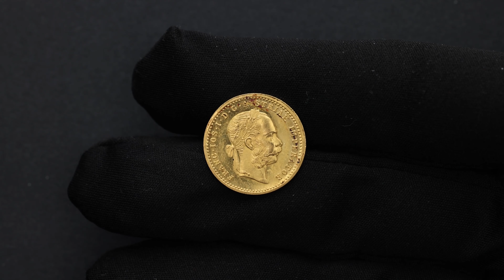Franz Joseph I., 1 Dukat 1899, Vienna